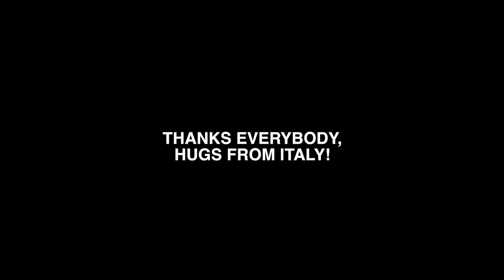[WTC TALKS] 「太鼓レッコ」"Taiko Lecco" (イタリア・ITALY)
WTC動画投稿「太鼓のハナシ」・Taiko Community Video Forum

✍TOPIC 1 -【TAIKO as PERFORMING ARTS】
舞台表現として太鼓 -その発展と未来-
Taiko as an Expression on Stage: Its Development and Future
ーーーーー
イタリアから太鼓レッコをご紹介します！彼らの幅広い演奏活動、プロジェクト、国際的なコラボレーションの数々、学校での活動などなどは本当に素晴らしい！太鼓レッコの中で、さらに太鼓の活動を広めるために「三匹の太鼓打」というユニットを組んで活動もされています。イタリアでの太鼓も最高！

こちらの動画はTCAによるTaikothonで投稿されたものをWTCとも共有いただきました。ありがとうございました！グラッチェ！！

Meet Taiko Lecco from Italy! The number of performances, various projects, international collaborations, school work, etc… is admirable! Their sub-group Sanbiki no Taikouchi involves three performers, who share a further passion for taiko.  Hurray for taiko in Italy!

ーーーーー
WTC (World Taiko Conference -世界太鼓大会-)とは？
2020年に東京で行われるWTCは、太鼓の素晴らしさを広く世界に発信し、太鼓を通じてあらゆる人々を繋げるイベントです。

WTC トークとは？
３つのトピックを元にあなたの考えや経験を発信しましょう！太鼓を通して感じたこと、経験したこと、挑戦してきたことを世界中の人に紹介しましょう。今は大人数で集まって一緒に太鼓を演奏することが難しくなってしまいましたが、そんな時でも太鼓で世界の皆様が繋がっていけたらと思っています。あなたの活動や体験を元に、動画投稿をお待ちしています！

Topic 1 - 【TAIKO as PERFORMING ARTS】舞台表現として太鼓 -その発展と未来-
舞台表現として、あなたの考える理想の太鼓はどんな太鼓ですか？打ち込み・間・身体性・精神性など、シンプルでいて奥深い太鼓の世界。一晩中でも話せるあなたの熱い想いをぜひ教えて下さい。

What is WTC (World Taiko Conference)?
This is an event that hopes to connect people from around the world through taiko (Japanese drums) and share the wonder of taiko with a wider global audience.

What are WTC TALKS？
Share your thoughts and experiences based on 3 topics! Introduce people around the world to the things you have felt, experienced, and challenged yourself with through taiko. Although it has become difficult now to gather and perform taiko together, we hope people around the world can continue to connect through taiko. We look forward to sharing your activities and experiences through these videos!

Topic 1【TAIKO as PERFORMING ARTS】Taiko as an Expression on Stage: Its Development and Future
What kind of taiko do you picture when you think of taiko as a performing art? The world of taiko is simple yet deep, involving "uchikomi" and "ma," as well as physicality and spirituality. Please share with us a passion that you could go on about all night long.

#(OTHER HASHTAGS)